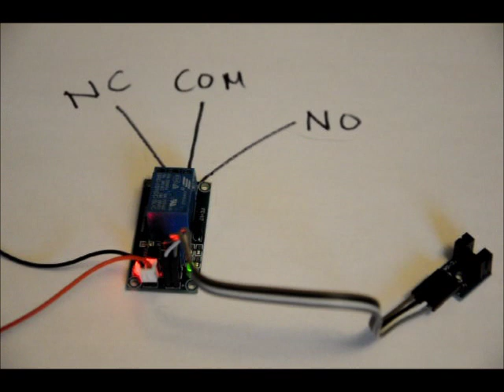The Infrared Slot Sensor Relay Switch Module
(Ebay Store)